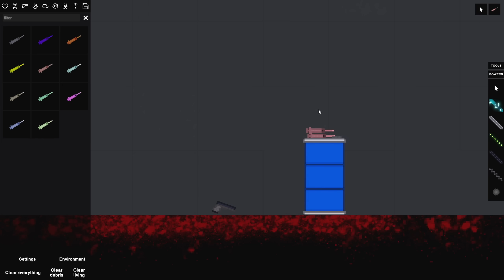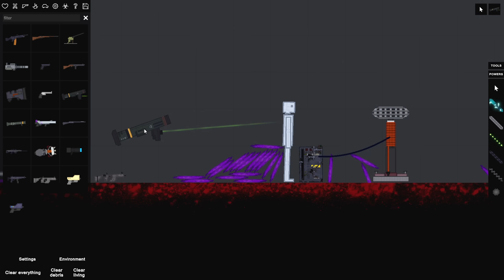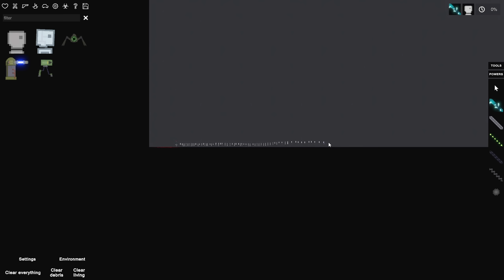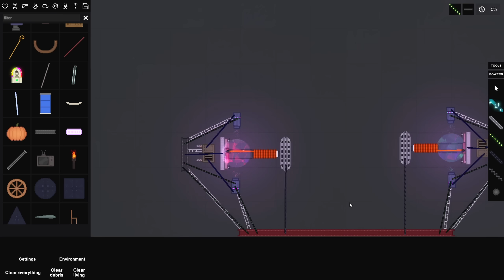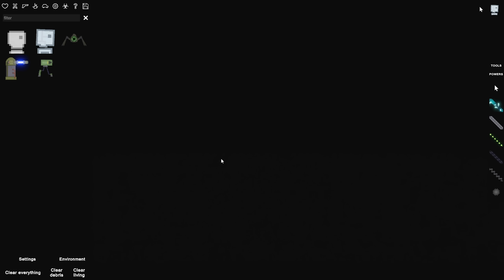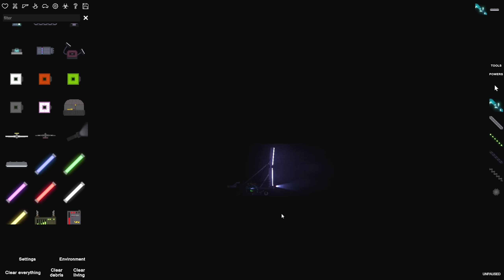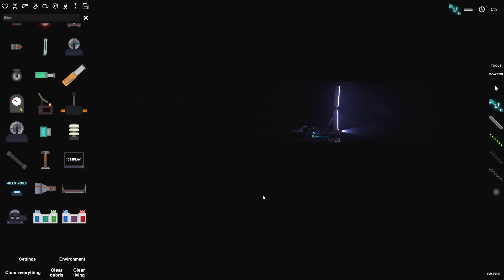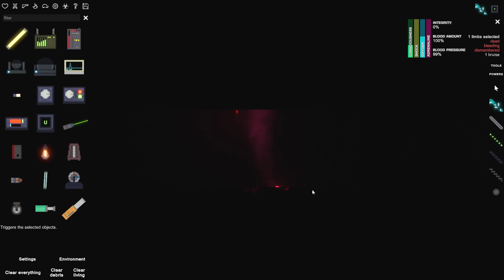5 СЕКРЕТОВ ПИПЛ ПЛЕЙГРАУНД (Портал на секретную карту) | People Playground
♦ Прохождение игры ▰People Playground▰
Это экранизация Гайда 5 СЕКРЕТОВ ПИПЛ ПЛЕЙГРАУНД (Портал на секретную карту) из Стим. Автор: "Гусь"

♦ Финансовая поддержка приветствуется ♥ ↓

"2hp"®

   На канале есть и в дальнейшем будет такой контент как:
🔥 Прохождение игр
🔥 Обзоры игр
🔥 Стримы
🔥 Кооперативы